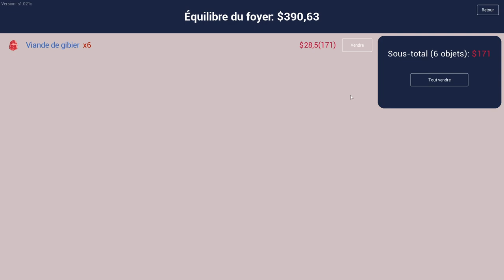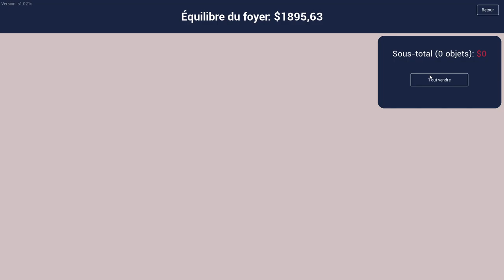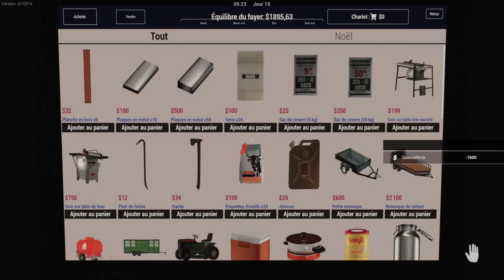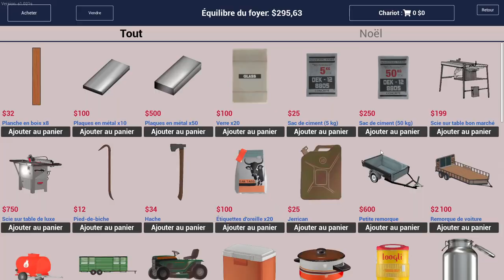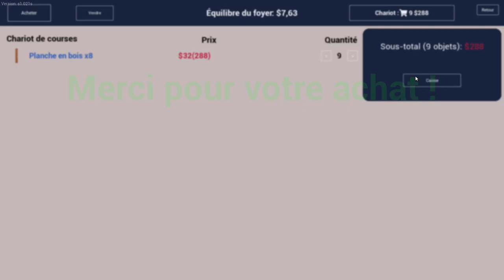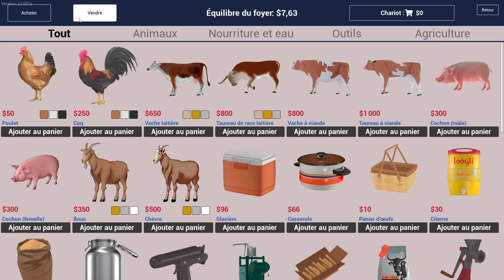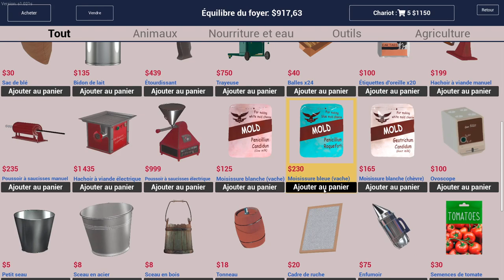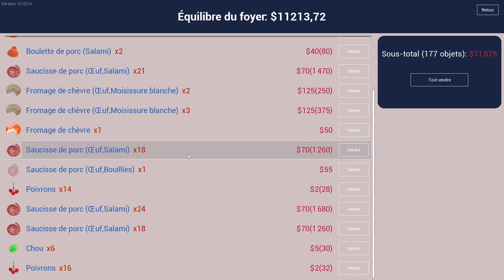[Fr] [Ranch-Simulator] 5#remaniement Du Ranch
Nouvelle Videos en Multi Sur Ranch-Simulator avec Fafi Qui Debut Sont Aventure Avec Moi Et Nous A Fait Un Remaniement Du Ranch